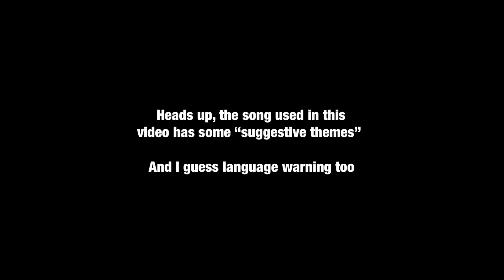| CPR Meme | GachaClub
I would honestly wear the outfits in this video, if i had the confidence too 😭

Credits will be added later